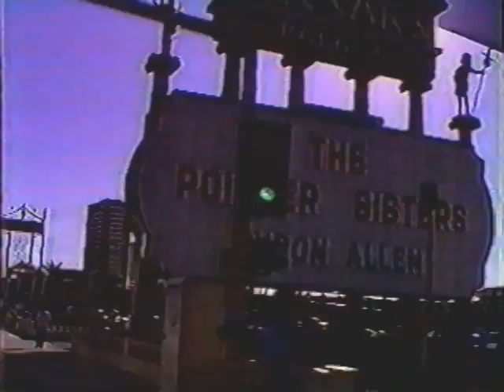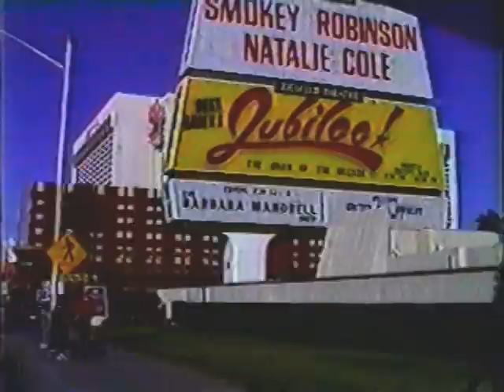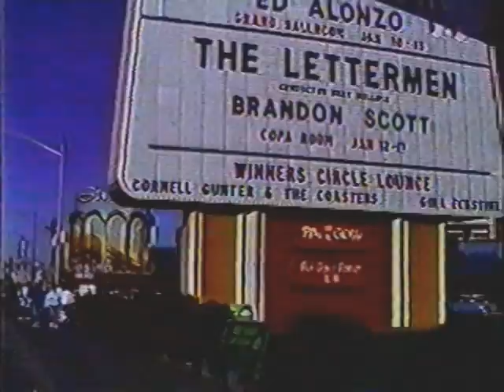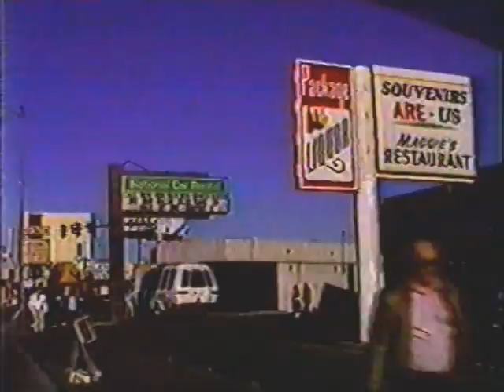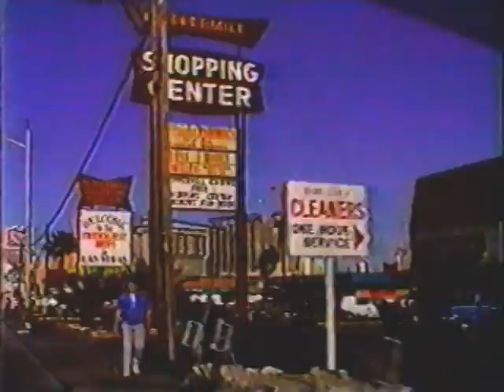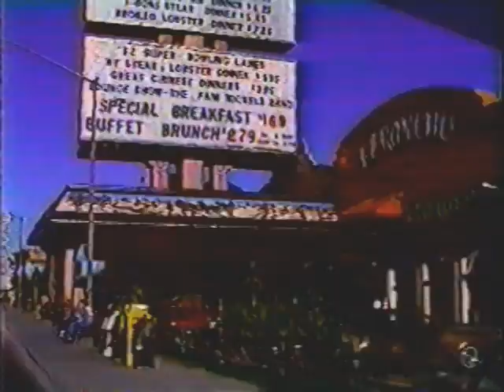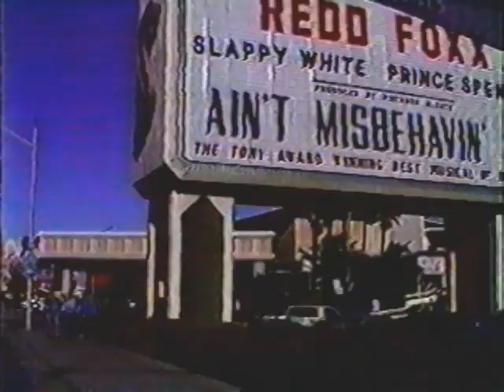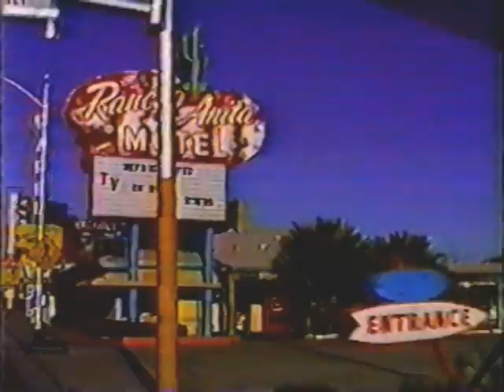Las Vegas Strip street drive from 1988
Las Vegas Strip street drive from 1988. I taped this from the car window in real time (edited the long traffic lights) on January 11,1988. Starting from the Landmark casino on Convention Center drive,turning unto Paradise going north to Sahara avenue, then heading south on the Las Vegas Strip,u-turn at the Hacienda casino then going north on the Strip to just past Sahara. Some old casinos that are no longer there can be seen: Dunes,Desert Inn,El Rancho,Stardust,Silver City,Frontier,Silver Slipper,Marina,Hacienda,Paddlewheel,Sands,Vegas World,Westward Ho,Aladdin,Holiday Inn,Peppermill,Landmark and more.